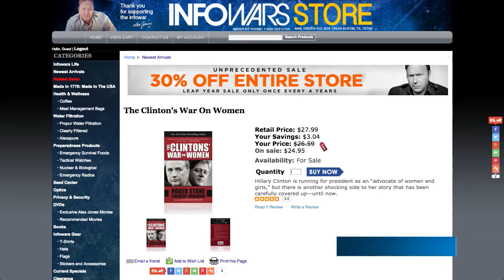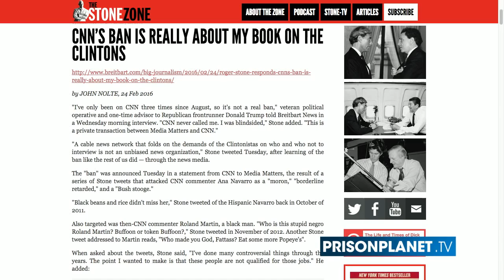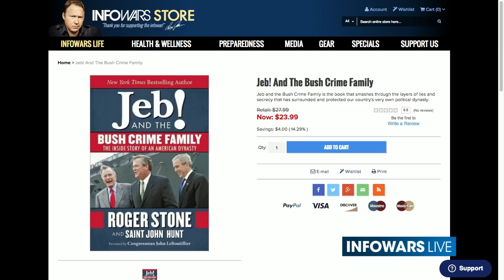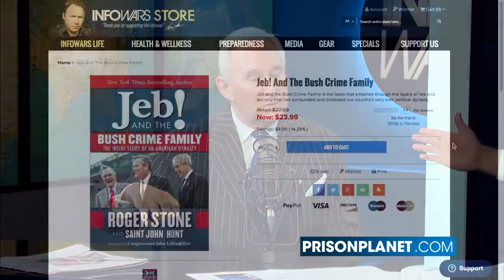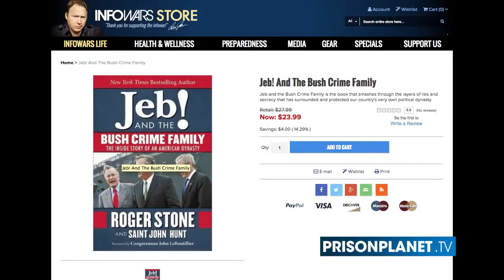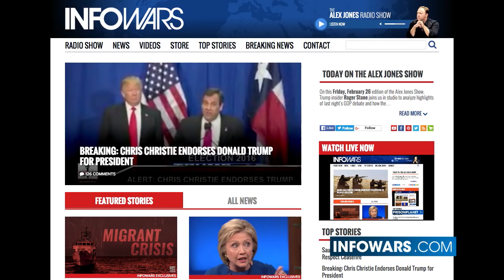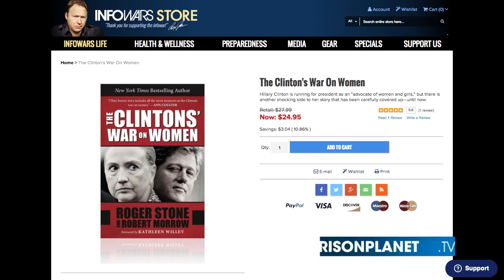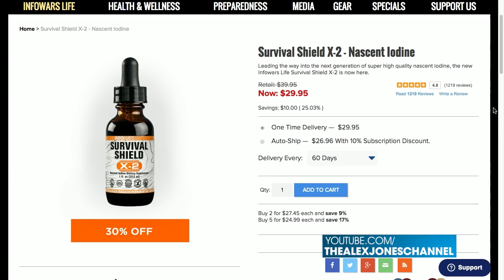The World Vs. Donald Trump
I give the credit The Alex Jones Channel and Infowars.com. Patriot of the Republic, Mike Fulmer.

Alex Jones talks with former Donald Trump insider Roger Stone and discuss conspiracy theories especially who really killed President John F. Kennedy.